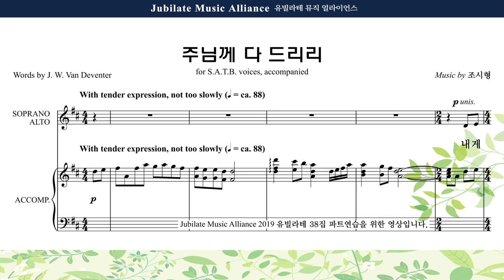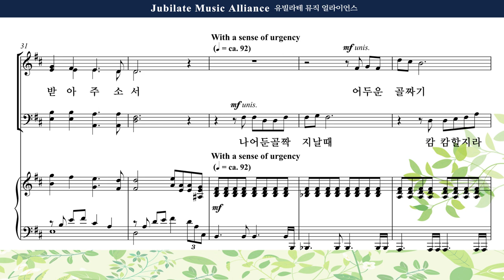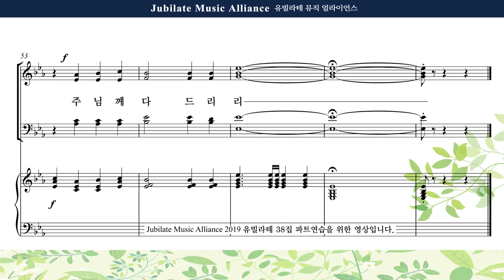[유빌라테 명품성가 38집] 03 조시형 주님께 다 드리리